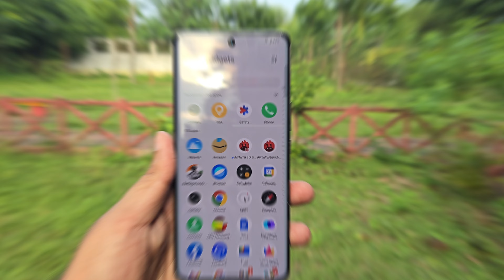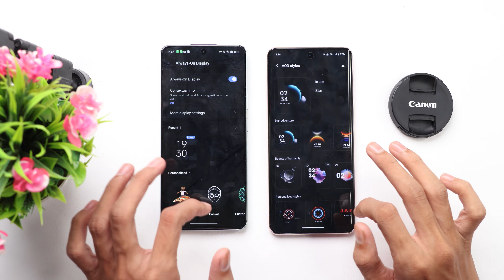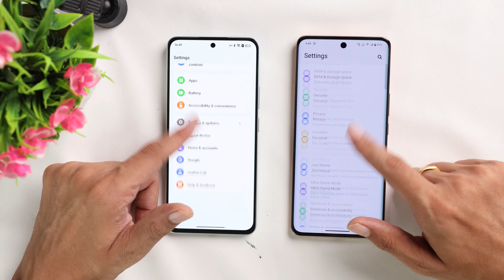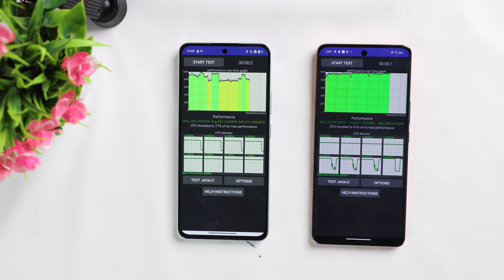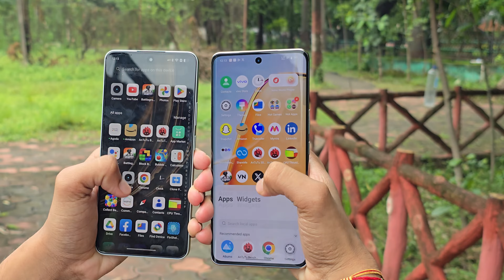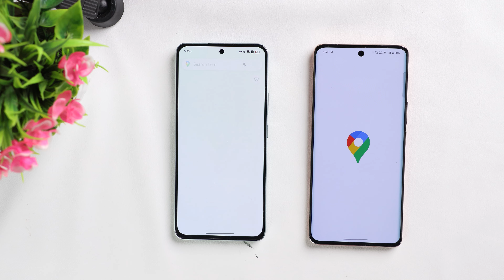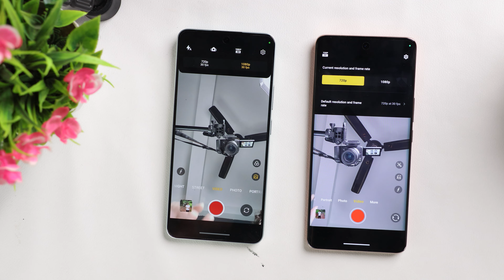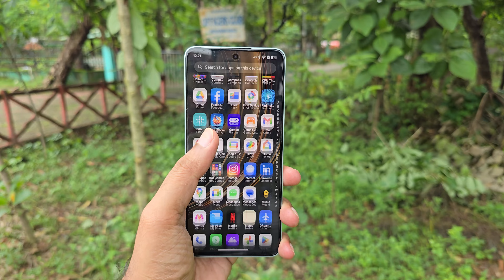VIVO T3 Pro vs Realme 13+: Detail comparison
Vivo T3 Pro vs Realme 13+ details  comparison in this video.